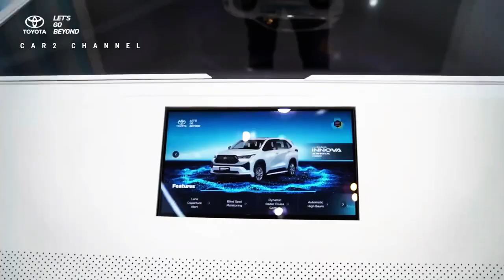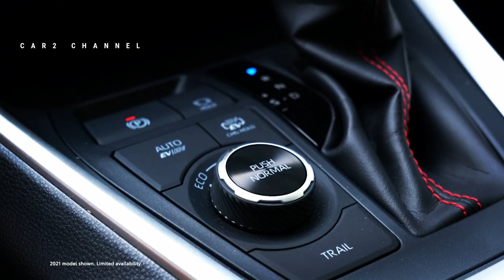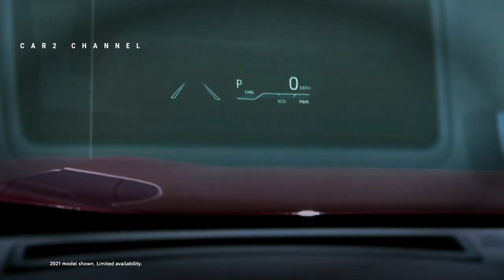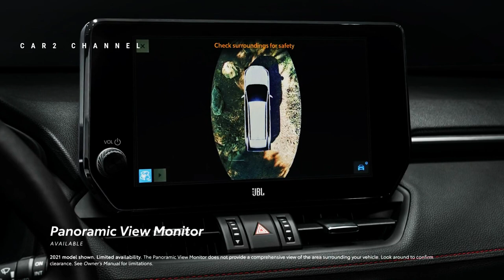Stoknya Terbatas, All New RAV4 PHEV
Sejalan dengan strategi global Toyota, PT Toyota-Astra Motor (TAM) yang bertindak sebagai Brand Holder Representative (APM) Toyota di Indonesia terus memperkuat kehadiran mobil listrik di Indonesia.

 Selain meluncurkan beberapa model elektrik seperti Alphard Hybrid Electric Vehicle (HEV), Prius HEV dan bZ4x, Toyota Indonesia juga meluncurkan all-new RAV4 GR Sport Plug-In Hybrid (PHEV).